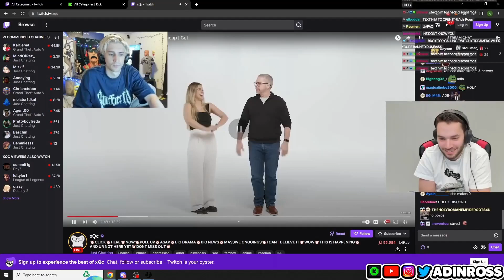Adin Ross Gets Blocked By xQc After He Does This...